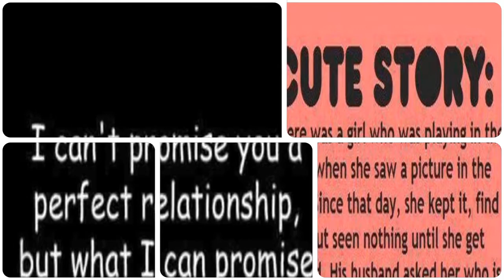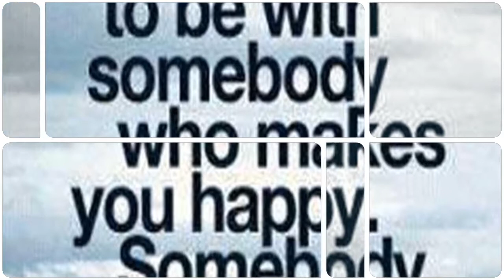Relationship Quotes Wallpapers